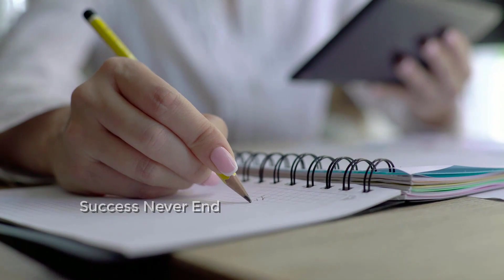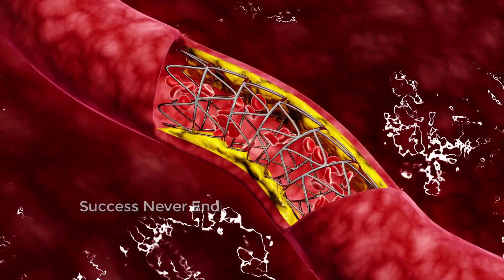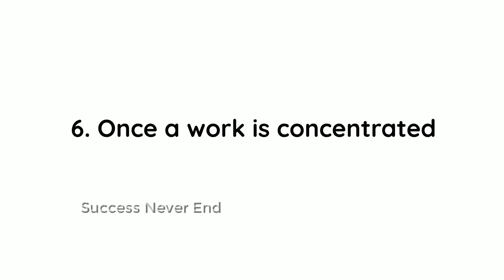এই ৮ টি উপায়ে ইচ্ছাশক্তি বাড়িয়ে যেকোনো অভ্যাসকে বদলে ফেলুন | How To Increase Willpower in Bengali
How To Increase Willpower in Bengali  | এই ৮ টি উপায়ে ইচ্ছাশক্তি বাড়িয়ে যেকোনো অভ্যাসকে বদলে ফেলুন |

how to increase willpower,
what is will power,
willpower meaning,